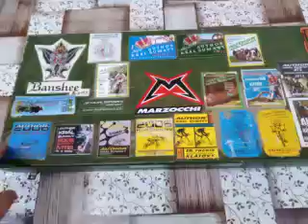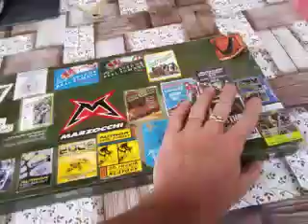MTB A ROAD SADA NA OPRAVU BICYKLU "MOJE SESTAVA"